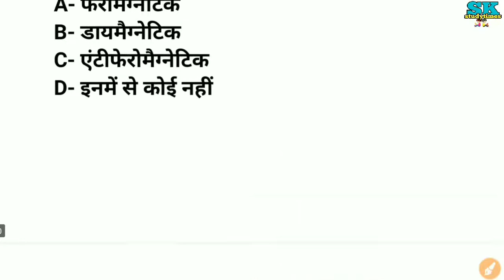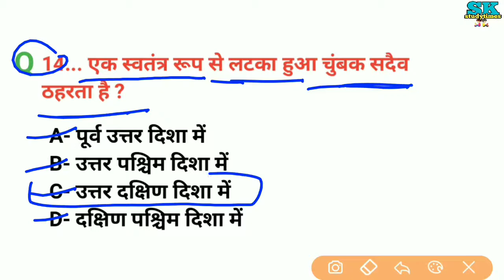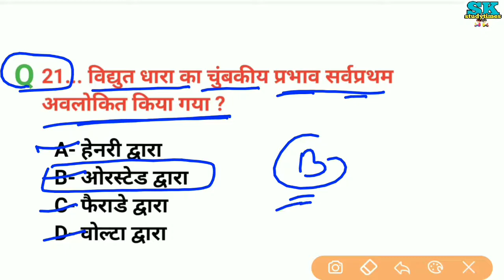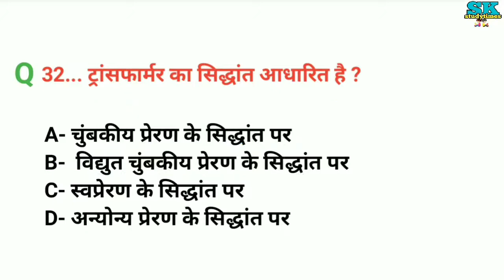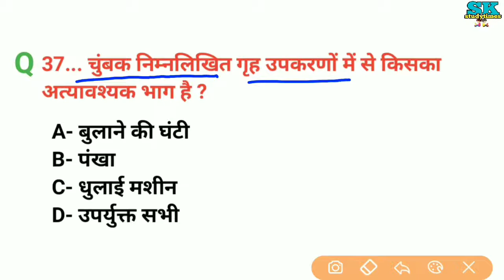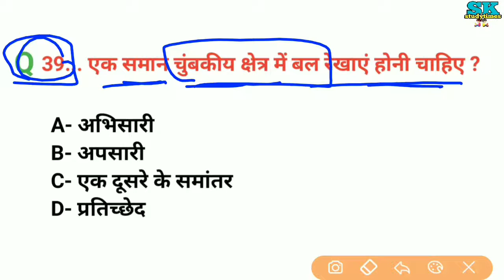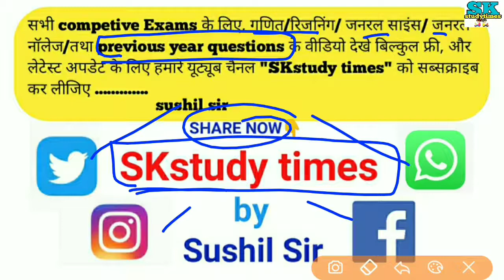चुंबकत्व (magnetism)|20 वर्षों से बार-बार पूछे जाने वाले प्रश्न| General science|repeated questions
ExamTola/ चुंबकत्व (magnetism)|20 वर्षों से बार-बार पूछे जाने वाले प्रश्न| General science|repeated questions|

for-SSC,CGL,CHSL,BANK UPPCS,RAILWAY, GROUP-D, NTPC, POLICE,AND,OTHER

"अब पढ़ाई के लिए हो जाओ तैयार क्योंकि SKstudytimes ने लगा दी है VIDEO की बौछार"

🙏LOCKDOWN SPECIAL 🙏

Daily video shows by Sushil sir

🔴About this video:-दोस्तों इस वीडियो मैं आपको exams based questions बताया जा रहा है,जो आने वाले EXAMS के लिए बहुत ही IMOORTANT होने वाला है, यहां पर वैसे ही questions बताया जा रहा है जो exams से बार-बार पूछे जाते हैं! सारे questions general science है तो आप यहां से अपना रिवाइज कर सकते हैं!

general science class for railway RRB,
RRB NTPC general awareness class,
most important general awareness questions answers for railway NTPC,
science important questions for RRB,
best science questions for railway,
top science questions,
general science one liner question,
science MCQ questions,
science objective type questions,
speedy science questions,
Lucent science questions,
platform science questions,
speedy general science,
general science top questions,
जनरल साइंस इन हिंदी,
सामान्य विज्ञान,
general science in hindi,
science one liner questions,
GK one liner questions,
units, light, PH value, vaigyanik Naam, physics, chemistry, biology, human body, human disease, Newton's law, si units, gk science,
GK in Hindi, science gk questions,

general awareness for railway NTPC,
general science for railway group d level 1 exam,
general awareness for railway group d exams,

. SKstudy times team